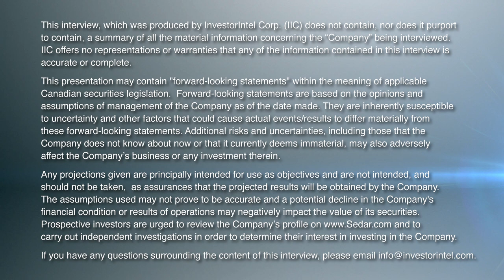Peter Cashin of Imperial Mining Talks about Scandium and its Crater Lake Project in Quebec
In this InvestorIntel interview during PDAC 2023, Byron W King talks to Imperial Mining Group Ltd.‘s (TSXV: IPG | OTCQB: IMPNF) President, CEO, and Director Peter Cashin about an update on Imperial Mining’s Crater Lake Project in Quebec, Canada that focusses on scandium and rare earths. Speaking about the NI 43-101 PEA for its Crater Lake Project, Peter provides an update on Imperial Mining’s patented technology for the extraction of scandium and rare earths.

With the global scandium supply dominated by Russia, Peter discusses how scandium is a critical mineral with several crucial applications in aerospace, defense, EV battery sector, and hydrogen production. He mentions that scandium is an important alloying agent with aluminum that makes it lighter, stronger, and corrosion and heat-resistant. He goes on to discuss how scandium can help in reducing carbon footprint as it is used in solid oxide fuel cells and will be part of the hydrogen infrastructure. Peter adds, “we're working on some strategic alliances that I think will be very important announcements for our shareholders.”

About Imperial Mining Group Ltd.

Imperial is a Canadian mineral exploration and development company focused on the advancement of its technology metals projects in Québec. Imperial is publicly listed on the TSX Venture Exchange as “IPG” and on the OTCQB Exchange as “IMPNF” and is led by an experienced team of mineral exploration and development professionals with a strong track record of mineral deposit discovery in numerous metal commodities.